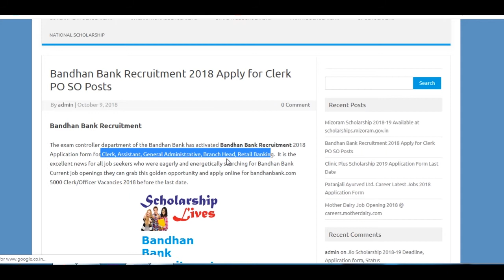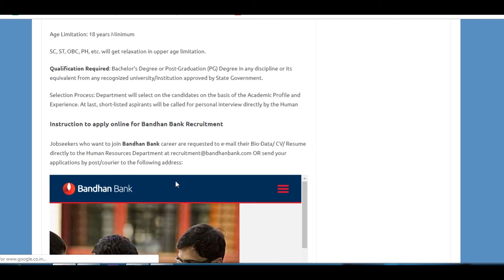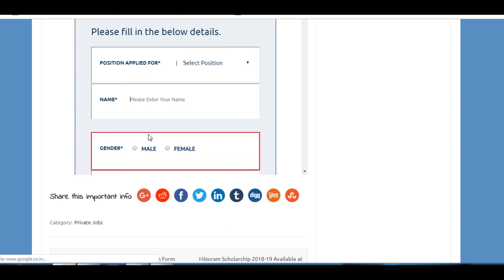Bandhan Bank Recruitment 2018 5000 Clerk/Officer Vacancies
Bandhan Bank has activated Bandhan Bank Recruitment 2018 Application form for Clerk, Assistant, General Administrative, Branch Head